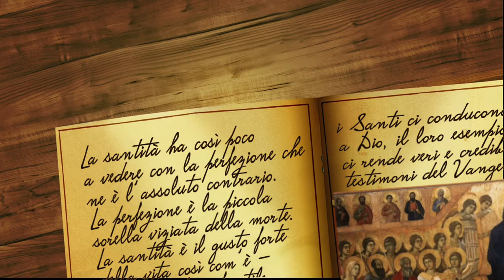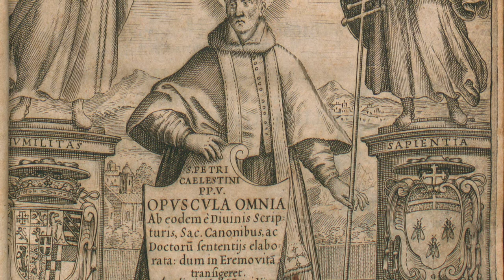San Celestino V (19 maggio)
​Ogni mercoledì alle 18:30 preghiamo per i defunti (durante la S. Messa) e per i vivi (durante al Coroncina alla Divina Misericordia).

PER SOSTENERCI

𝟏. 𝐛𝐨𝐧𝐢𝐟𝐢𝐜𝐨 𝐛𝐚𝐧𝐜𝐚𝐫𝐢𝐨 𝐚:
BANCA INTESA SAN PAOLO
intestato a: Parrocchia S. Chiara
IBAN:  IT49 I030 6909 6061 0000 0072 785
BIC:   BCITITMX
Causale: Erogazione liberale ilCenacoloWebTv

𝐨𝐩𝐩𝐮𝐫𝐞
3. 𝐚𝐭𝐭𝐫𝐚𝐯𝐞𝐫𝐬𝐨 conto corrente postale:
intestato a: ASSOCIAZIONE STORICO-LIBERALE SANTI AGNESE E PAOLO ONLUS
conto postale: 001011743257